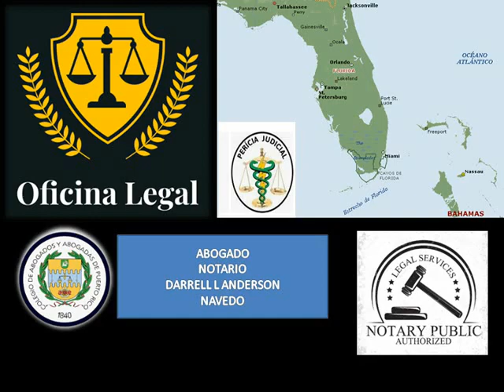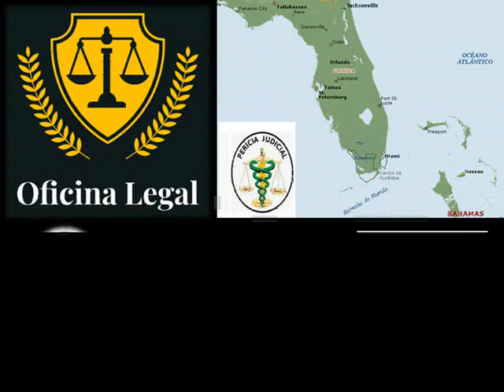Darrell L Anderson Navedo